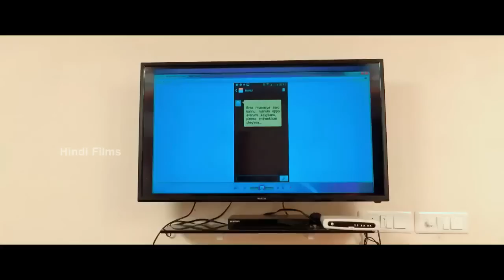Bolivia | Blockbuster Thriller Hindi Dubbed Movie l Neena Kurup | South Superstar Movie